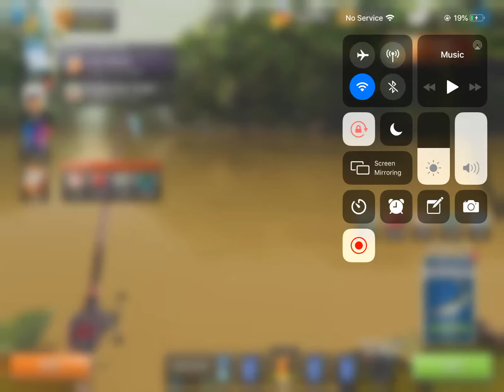I open the blue pack